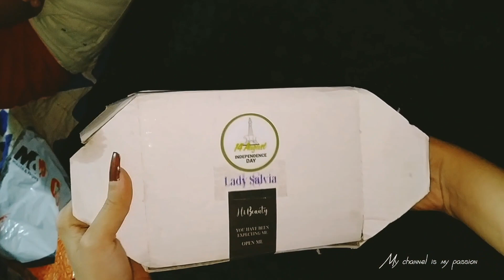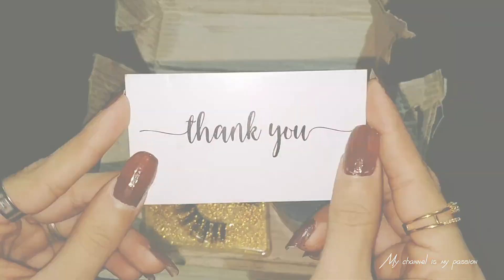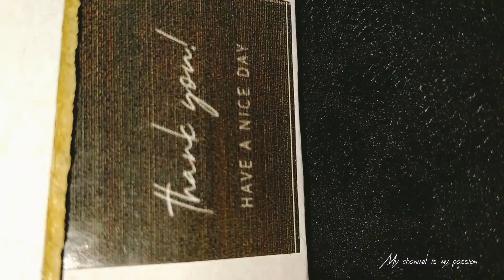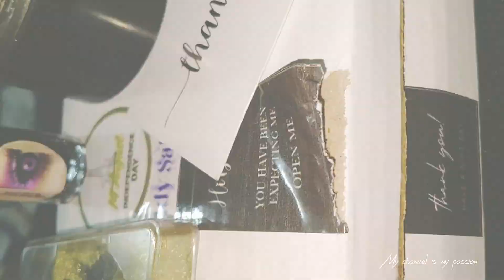Daraz shopping unboxing and Instagram PR unboxing review online shopping haul 📦🤩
Sale shopping unboxing
Shopping vlog
One step Revlon hair styler
Pinterest inspired home decor
Trinket dishes home decor
Aesthetic ceramic tray dishes
Eye makeup practice silicone dummy
cheap eyeshadow palette
chiltan pure products review
Sheaffer powder base review
Sheaffer handi base
Professional salon base
Aesthetic bubble candles
golden pearl facial kit review
Garnier Vitamin C serum review
Daraz sale Shopping
Shopping Haul unboxing
daraz shopping haul 2023 / How to shop from Daraz? / online shopping /  unboxing affordable daraz

How to Collaborate With Brands / How to get free gifts from Brands/ watch till the end/Rajveerpunni

Hello  Team
I hope you all are doing great.
I am a makeup and fashion blogger
I have created many looks and videos regarding makeup and skincare routine. I have promoted many fashion brands aswell. I would love to be a part of your PR Family❤️❤️ and promote your products on my blog.

.unboxing pr instagram mauviralvideo eyeliner eyelashes review